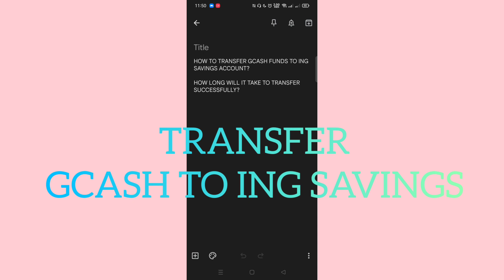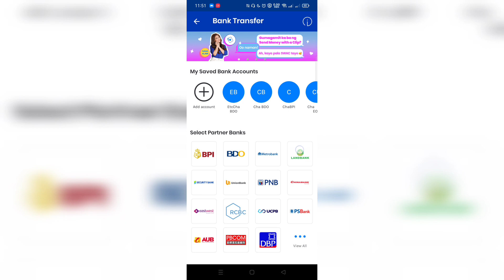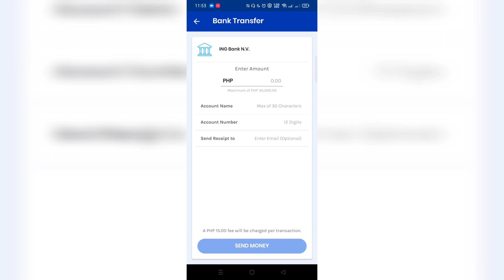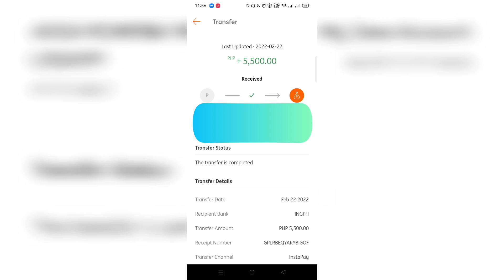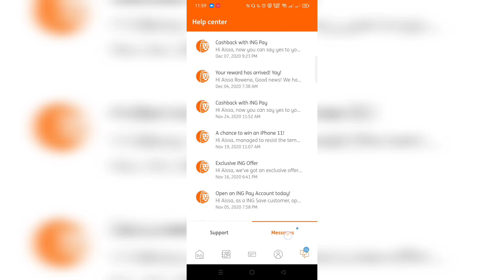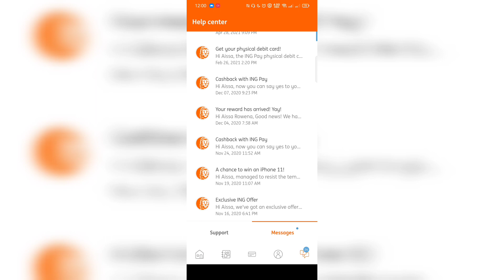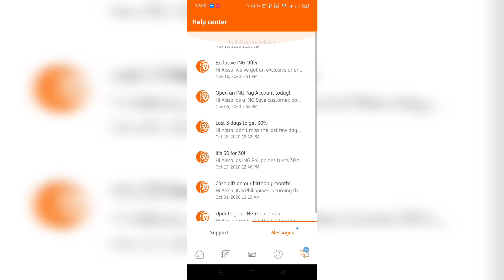PAANO MAGTRANSFER NG GCASH FUNDS TO ING SAVINGS ACCOUNT? | AR Legaspi Tutorials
Another quick tutorial, SuperstARs!!!

Paano mag-transfer ng funds from GCash to INGbank.

And gaano nga ba katagal ang process?